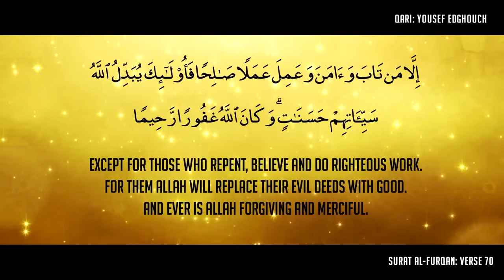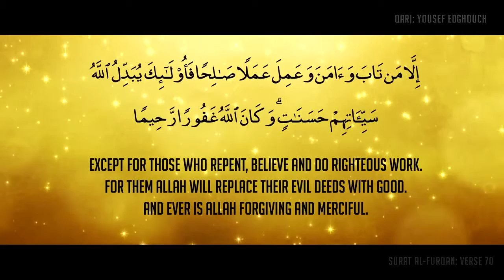Don't despair Allah will forgive you